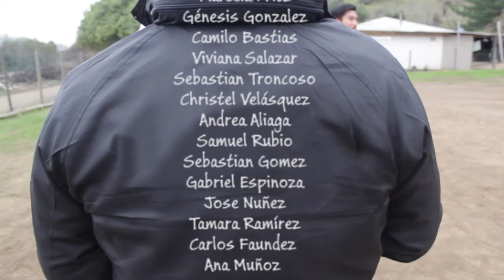Primeros trabajos de invierno de UDLA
Estudiantes de los cuatro campus de la Sede Santiago y del Campus Los Castaños de la Sede Viña del Mar participaron, en julio de 2015, en la primera versión de los trabajos de invierno que realiza, cada año, la universidad. Aquí, los estudiantes se trasladaron hasta la comuna de Las Cabras, en la sexta región del Libertador General Bernardo O´Higgins para reparar, pintar, y remodelar la sede social de San José de Cocalán .La experiencia duró cinco días y en ella participaron 30 alumnos.